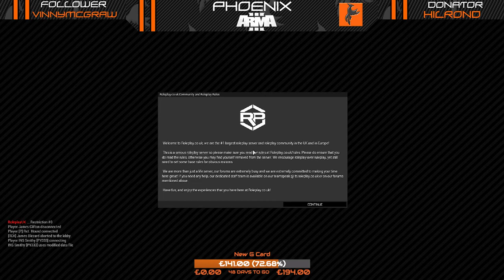Medic 666 S1E3 | Medic on the mean streets of Altis | AltisLifeRPG | Roleplay.co.uk